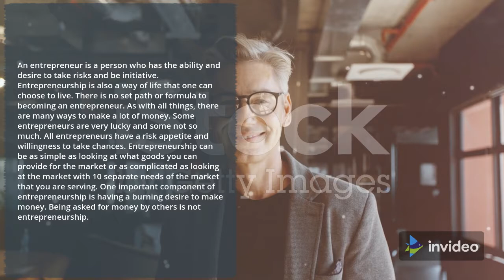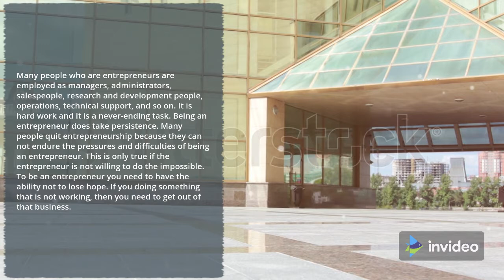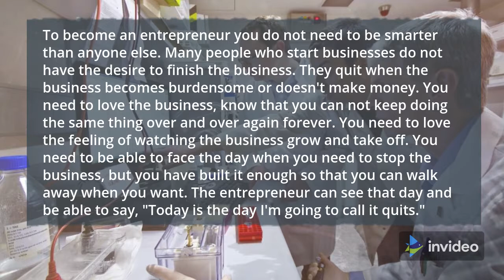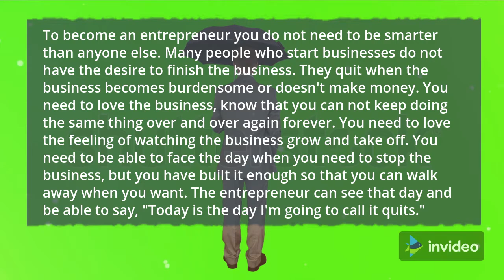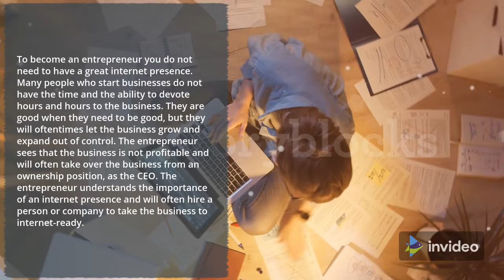What Is an Entrepreneur and What Is Entrepreneurialism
An entrepreneur is someone who has the ability and desire to take risks and be proactive. Entrepreneurship is also a way of life that must be chosen. There is no set route or formula for becoming an entrepreneur. Like anything, there are many ways to make a lot of money. Some entrepreneurs are very lucky, others are less fortunate. All entrepreneurs have risk taking and risk taking. Entrepreneurship can be as simple as finding an item you can offer in the marketplace or as complex as looking at a market with 10 different market needs that you serve. An important part of entrepreneurship is a burning desire to make money. Asking other people for money is not entrepreneurship.

There are many things that an entrepreneur does. He must be determined and focused. In the early days of entrepreneurship, there is very little capital and very little support. Entrepreneurs are always looking for more support and businesses can do well, but without sufficient capital to open doors, this is not entrepreneurship. Being able to keep the door open is as important with determination as having sufficient capital. It takes determination to keep the door open, but also the ability to network. An important part of entrepreneurship is persistence. You don't try to do everything yourself, but rely on the help of others. Consistent means always working towards a goal, even when it is difficult, slow, or uncertain. One must be persistent with the ability to lose hope.

Many employers are employed as managers, administrators, salespeople, researchers and developers, operations, technical support, etc. This is hard work and an endless task. Becoming an entrepreneur requires persistence. Many people leave entrepreneurship because they cannot stand the pressures and difficulties of entrepreneurship. This only applies if the entrepreneur does not want to do the impossible. You don't have to lose hope to become an entrepreneur. If you do something that doesn't work, you need to get out of this business.

This does not mean that entrepreneurs are not entitled to take risks. That means you have to be willing to take risks. This is the difference between entrepreneur and manager. The entrepreneur knows he won't get everything right, but he will. This often means spending more energy and effort than is necessary to get the business up and running. Employers are able to motivate employees, retain customers and advance the organization. Often the entrepreneur has to take responsibility, but he is able to keep people busy.

You don't have to be smarter than anyone to be an entrepreneur. Many people who start a business don't feel like quitting the business. They give up when the business becomes a nuisance or doesn't make any money. You have to love business, knowing that you can't do the same thing over and over again. You have to love the feeling of watching a business grow and take off. You need to be able to handle the day you need to go out of business, but you've built enough of it to be able to leave whenever you want. Entrepreneurs can look at this day and can say: "Today is the day I called him to surrender."

You don't have to have a lot of money to be an entrepreneur. Many people who start a business don't have the money to actually do business. They borrow money from companies to fund their growth. Entrepreneurs with desires and ideals are able to free the company's debts and make their business profitable.

You don't have to be a math genius to be an entrepreneur. Many people starting a business don't have the opportunity to do the financial modeling necessary to keep the business going. You use math to make your business grow, but often the business doesn't grow as planned. The entrepreneur knows that he has to do financial modeling and will often do it himself to determine the future of the company. Many entrepreneurs can help the company and find ways to make it profitable enough to pay off the interest on the debt.

You don't have to have a huge internet presence to be an entrepreneur. Many people starting a business don't have the time or ability to devote long hours to doing business. They are good when they have to be good, but they often let the company grow and develop unchecked. The entrepreneur sees his business as unprofitable and will often take over the business as CEO. Entrepreneurs understand the importance of having an online presence and will often hire someone or a company to bring business to the internet.

To be an entrepreneur you don't need to know many rules of giving, but you have to be able to give because you know you can't give forever. You need to know when you want to stop giving. The time you have to stop giving is when the company starts to grow and become profitable. The moment you stop giving is when you see the company making a profit.